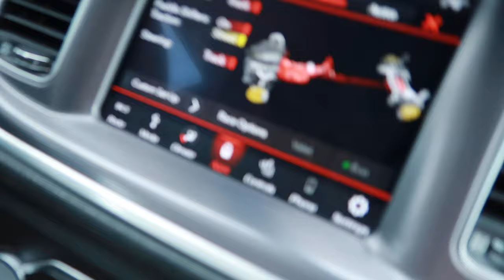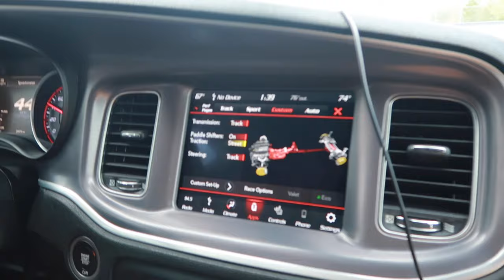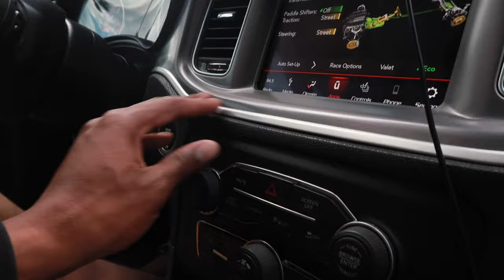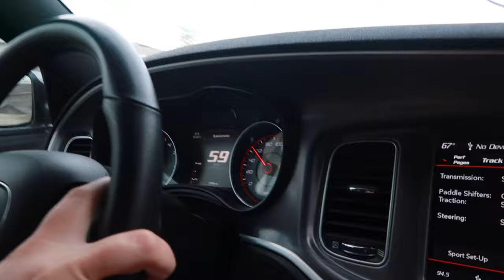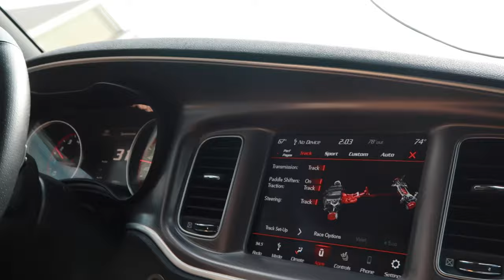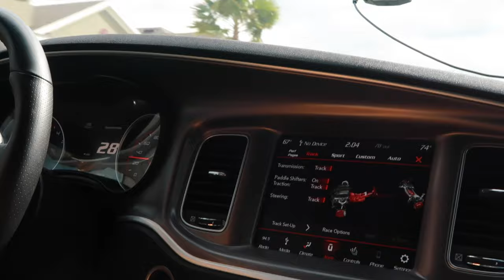LET MY GIRLFRIEND DRIVE MY 392 DODGE CHARGER WIDEBODY *SHE WENT CRAZY*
What’s up guys ! We hope you have been enjoying our content so far💋

@avenchi _cosmetics

Cosmetic line 💄
Avenchi.shop

Jason’s Youtube: Life Of Speedy Jai

Don’t miss out on the next giveaway!!! (Last giveaway was $500)